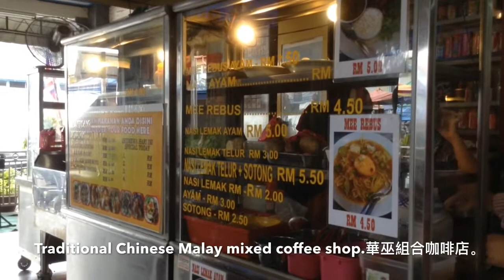PANTAI MINYAK BEKU - BATU PAHAT RIVER SOUTHERN CAPE - BOAT VENTURE 峇株海船遊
VISIT BATU PAHAT - DISCOVER THE BATU RIVER STORY,THE BEAUTY SCENERY AND FUN OF BOAT VENTURE..
Producer: TKT
Presented by : TKT MEDIA